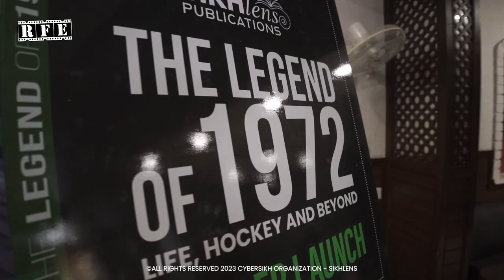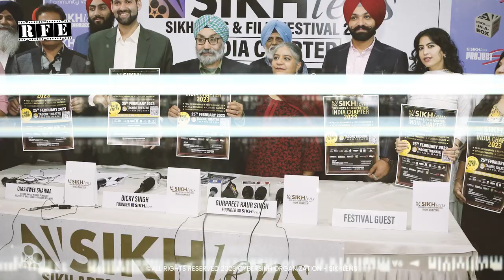Sikhlens India 2023 Press Conference - Bahadur Singh - One Beat Hospital Bhira UP & Medical College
Bahadur Singh, Philanthropist, Chairman - One Beat Group, the man behind the upliftment of rural area of Bhira, Uttar Pradesh with a free Multi-speciality Hospital at Sikhlens India Press Conference 2023 Highlights.

Festival Director: Shri Ojaswwee Sharma

Location: Chandigarh Press Club

Rolling Frames Entertainment RFE TV:
WATCH ON: